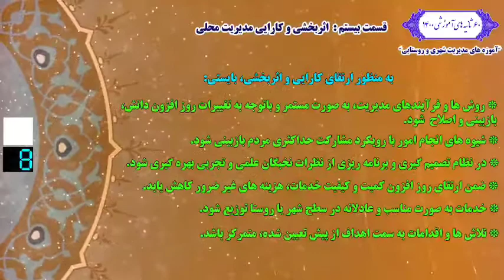۶۰ثانیه برای انتخابات شوراهای شهر و روستا؛